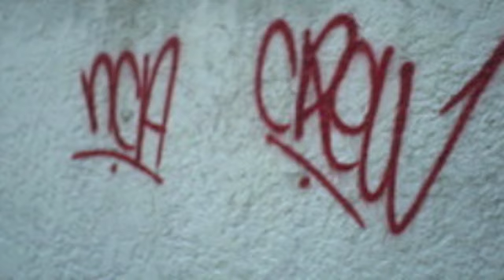NCA Crew// N'y voit rien d'personnel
En liaison avec Dicidens, trop LOURDING !